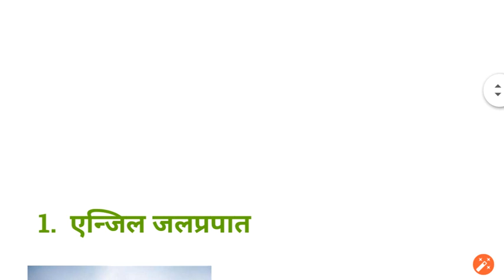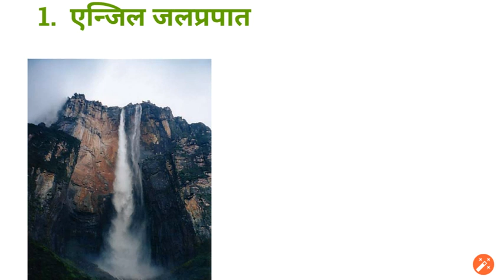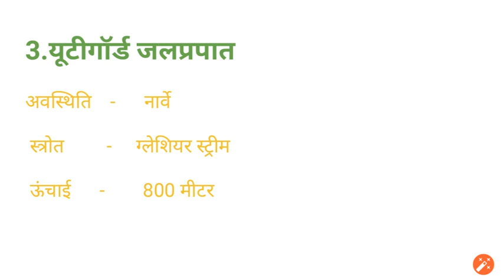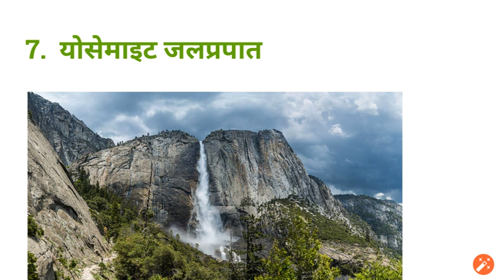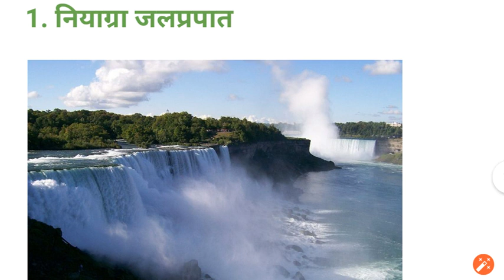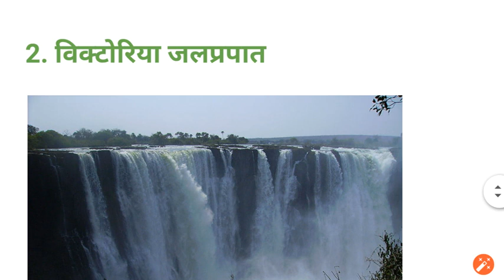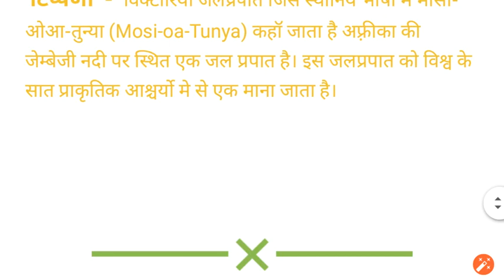World Highest Falls || Vishv Ke Sabse Bade Jalaprapat || Niagara Falls || Angel Falls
दोस्तो !!
इस वीडियो में विश्व के सबसे बड़े और कुछ अन्य जलप्रपात के बारे में जानकारी उपलब्ध कराने का प्रयास किया है ।

संसार के सबसे बड़े प्रपातों में अमरीका और कैनाडा के मध्य स्थित नायगरा प्रपात तथा अफ्रीका में ज़ैंबेज़ी नदी पर विक्टोरिया प्रपात की गणना की जाती है। भारत में सबसे विख्यात प्रपात पश्चिमी घाट में मैसूर प्रदेश का जोग प्रपात है। इसके अतिरिक्त छोटे बड़े प्रपात देश के भिन्न भिन्न भागों में स्थित हैं, जैसे उत्तर प्रदेश में मंसूरी के समीप कैंपटी प्रपात, मिर्जापुर के समीप सिरसी प्रपात और राँची जिले का हुंडरु प्रपात है।

सामान्यतः सभी प्रकार की सरकारी प्रतियोगी परीक्षाओं जैसे: बैंक पीओ व क्लर्क, यूपीएससी, एसएससी, आईएएस, पीसीएस, केट, भारतीय रेलवे, गेट आदि में अक्सर पूछा जाता है कि उक्त जलप्रपात किस देश में है।

धन्यवाद दोस्तो ..!